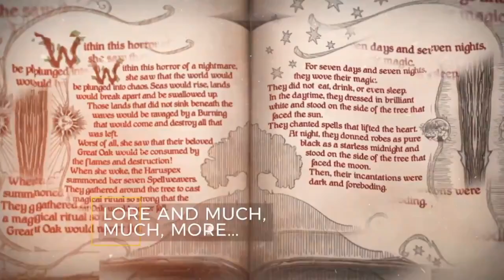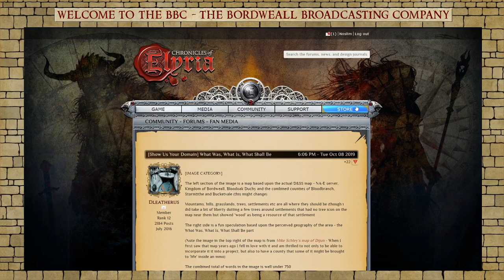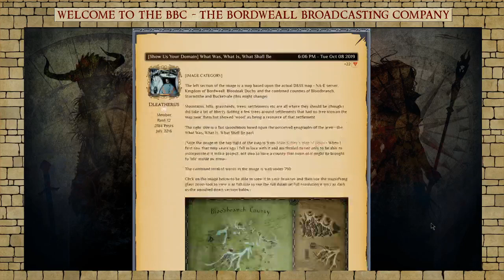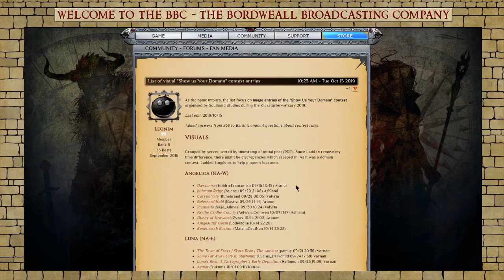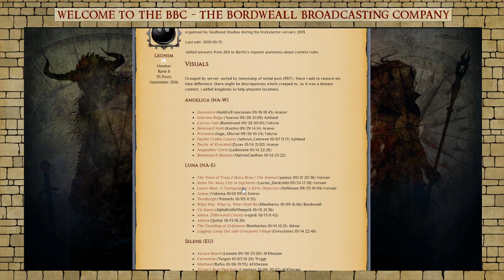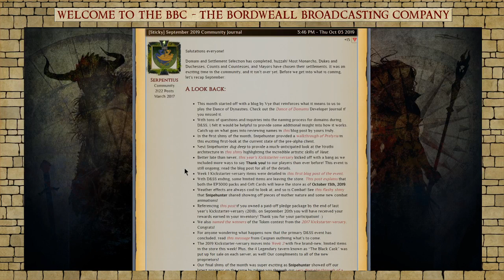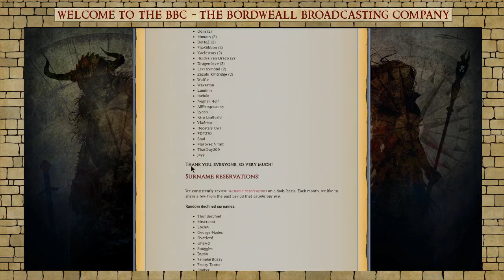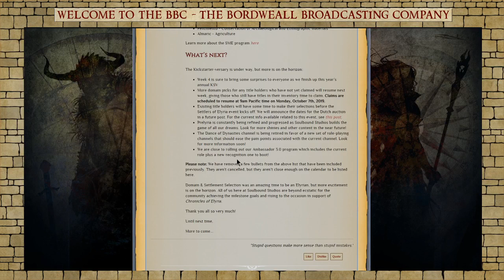BBC Presents - Episode 50: Kids are home alone 50th Episode Special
The BBC "(Bordweall Broadcasting Company) livestream deep dives into the latest developments from Soulbound Studios. Watch and discover what has them so excited about CoE!